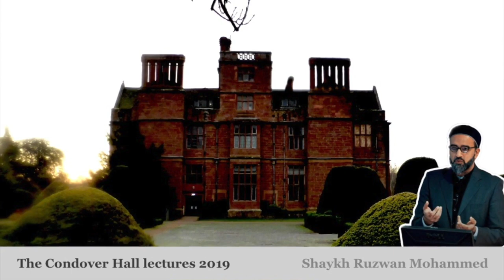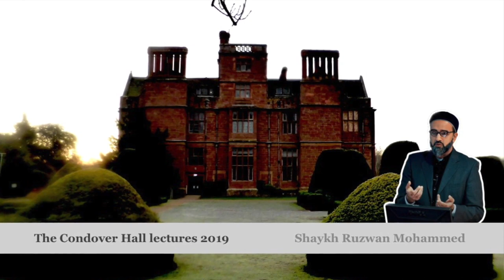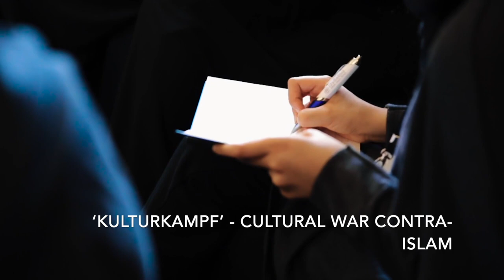Individualism and the Erosion of Muslim religious identity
Recorded Live June 2019.
This lecture, the first of two, examines the question of Identity and why it matters to Muslims in the Modern World. The role of Individualism and the heresy of Muslim self-identification, as well as Muslim Minority status and Identity Politics are just some of the topics touched upon in this unique approach to Modern discourse on Islam in the West.

The challenges Muslims face are innumerable. From the onslaught of New Atheism, attacking the core givens of Belief in God, to the undermining of traditional forms of living, holding on to faith is now a real and pressing challenge.

What is the nature of these challenges and should we take them seriously? If so, what should Muslim communities and individuals do to mitigate their effects?

In this series of lectures delivered live at Condover Hall Shropshire (UK) in June 2019, Sh Ruzwan examines Identity as a battle-ground for discourse around Islam and Muslims, and the manner by which it frames Islam and Muslims in the Postmodern age.

Timestamps:
0:00 Introduction
03:15 What is identity and why it matters
14:22 Meta-narratives on Identity (Postmodernism & Materialism)
23:25  ‘Kulturkampf’ - Cultural War contra-Islam
31:23 Muslim Minority status and Identity Politics
38:05 Individualism and the heresy of Muslim self-identification